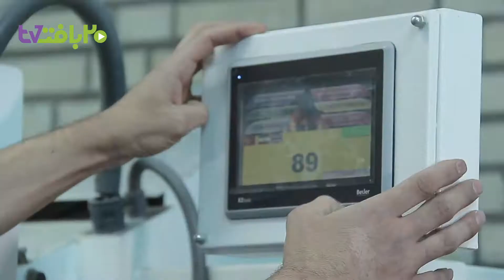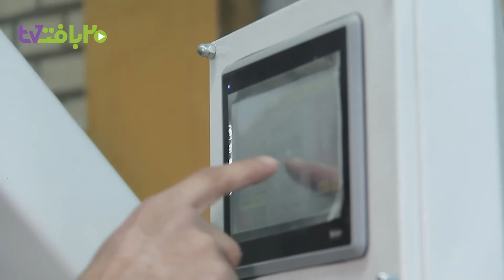👉🏻صــفرتاصــد همشون رو گفتیم❗️ اینجوری تولید میشن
رازکت‌وشلوار صافو باکیفیت🔍
سوالی‌حتی‌برای‌‌حرفه‌ای‌ها🤔
واقعا برای تولید یک دست کت و شلوار باکیفیت، زحمت های زیاده کشیده میشه، که این فیلم فقط مربوط به اتوکشی و پرس کت‌وشلواره... تمامی ساختمان یک‌کت باید بسیاردقیق اتوکشی بشه تا جذاب باشه🔅
به نظر شما بدون اين امكانات ميشه کت و شلوار با كيفيت توليد كرد❓